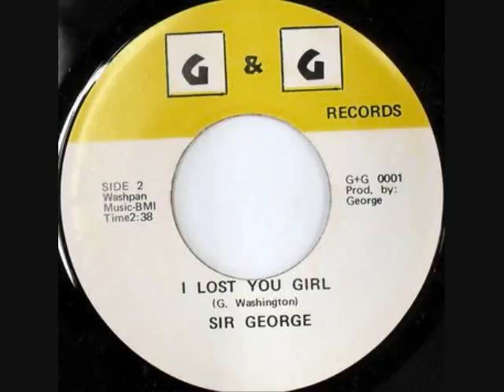I Lost You Girl-Sir George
Sir George